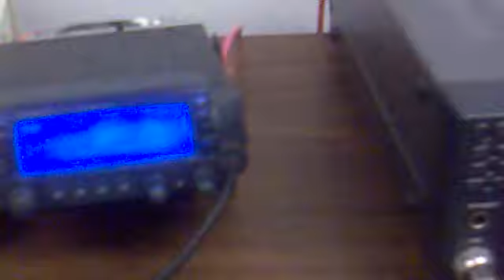SET 2009 .mp4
SET, Alexandria, Louisiana, Lifeshare Blood Center, 2009 (October)